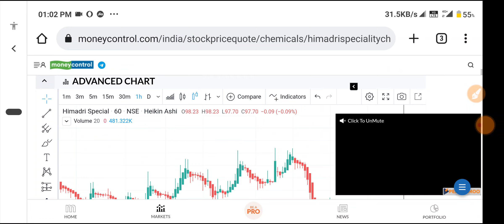HSCL STOCK NEWS 🤑HSCL SHARE LATEST NEWS 💥HIMADRI SPECIALTY CHEMICAL LIMITED SHARE NEWS HSCL SHARE 🤑🔥